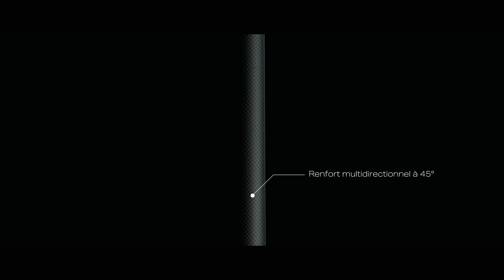Nash Tackle Air Force F20 Series Rods FRA